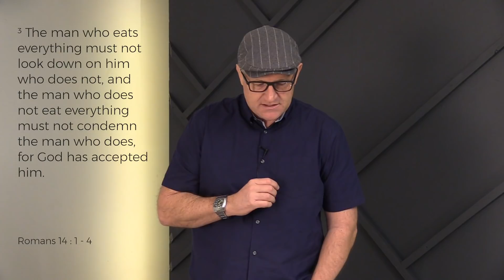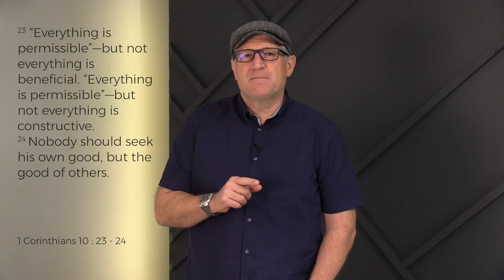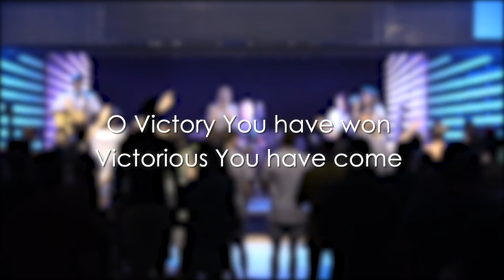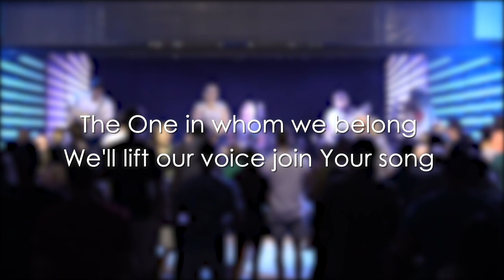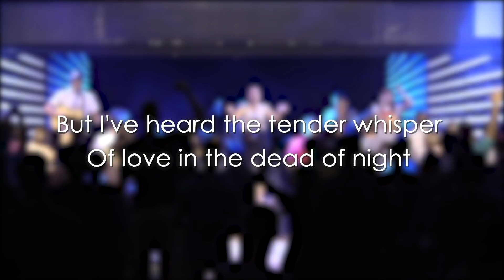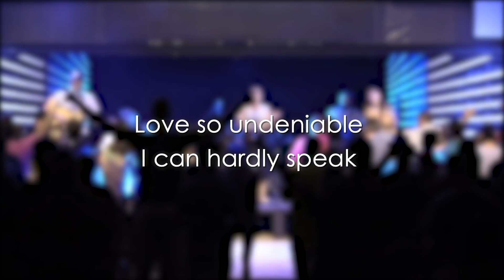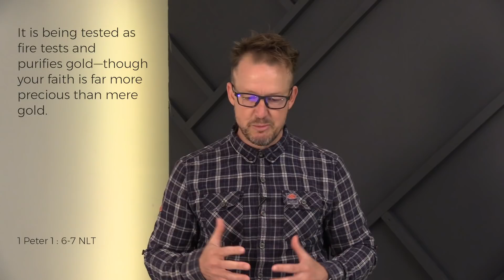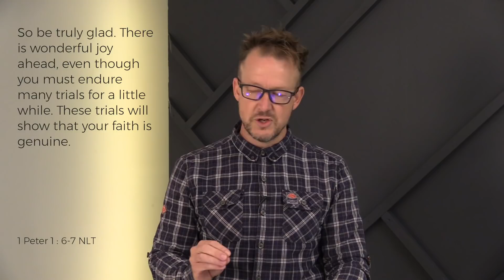Moving from belief to trust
Join us as we learn from Peter about how moving from belief to trust in a time of worry and uncertainty could have eternal consequences.